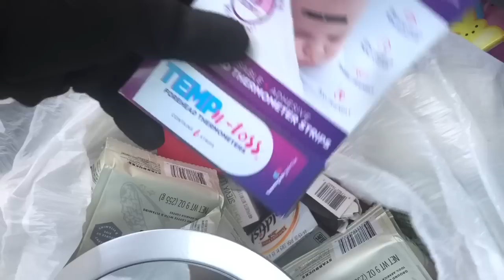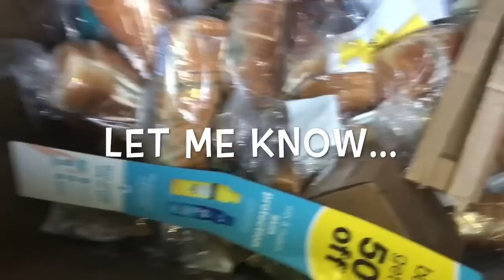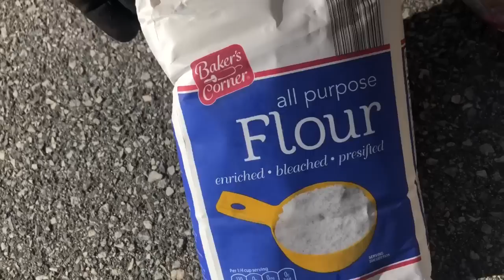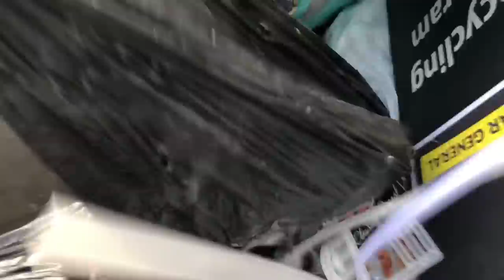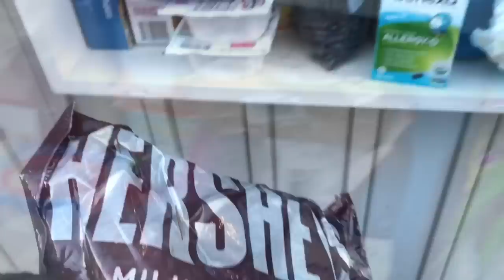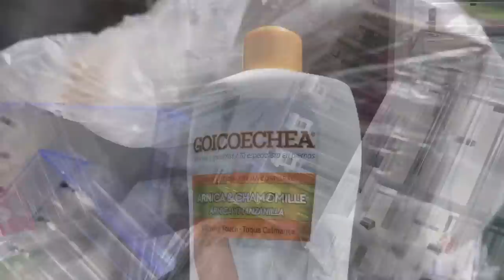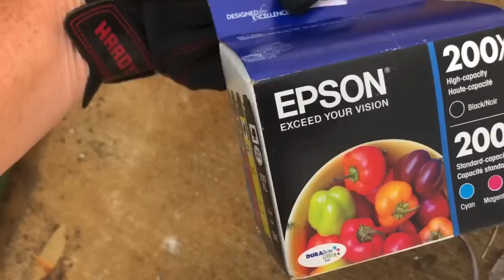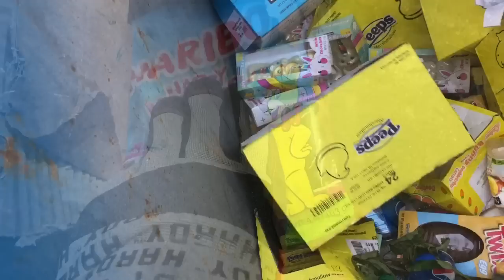DUMPSTER DIVING - DOLLAR GENERAL SHOULD BE ASHAMED! WHAT A RIDICULOUS AMOUNT OF WASTE!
Hey Y’all! Let’s Go Dumpster Diving! Come With Me As I Go Dumpster Diving For Food And Other Items At Big Chain Stores CVS, Staples, Walgreens, Five Below, & Ollie’s Bargain Outlet! I Will Show You What These Stores Throw Away And Their Recycling Habits (A lot Of Times It’s Their Lack Thereof)! We Will Look For Treasures That I Can Reuse, Repurpose, Recycle Or Resell! Most Items I Find Are Either Used By My Family Or Donated To Organizations That Need Them!

I Appreciate Y’all Spending Your Time Dumpster Diving With Me!

A Simple Smiley Face Will Do! 😊 It Really Helps The Channel Grow!

👉🏻Grabber Two Pack

👉🏻Magnet To Remove Ink Security Tags

👉🏻Black Zippered Touch Screen Gloves

👉🏻Environment Friendly Protective Face Mask

👉🏻Headlamp 2 Pack Waterproof Rechargeble

Most Of The Items Above Will Ship FREE If You Have Amazon Prime, If You Don’t And Would Like To Try It Out Click The Link Below To Sign Up For A Free 30 Day Amazon Prime Trial